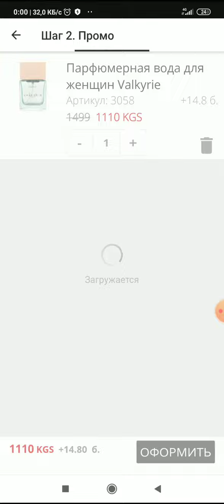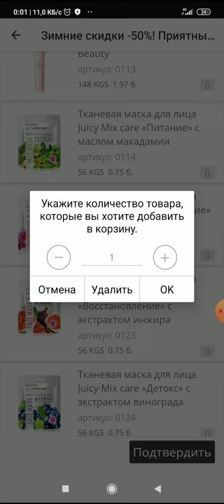Зимние скидки -50% заказыбызга кантип кошобуз?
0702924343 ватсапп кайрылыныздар